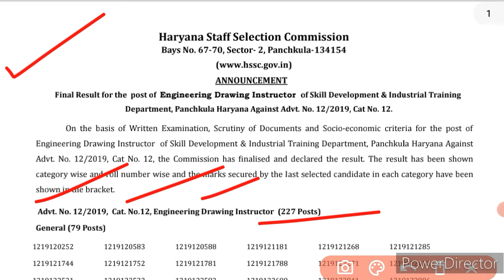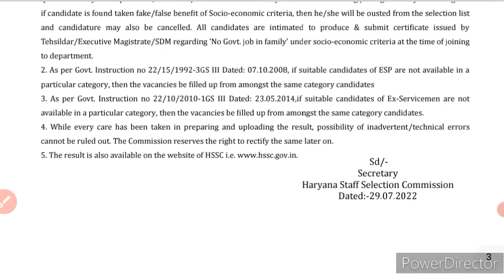hssc pending final result out | बड़ी भर्ती बड़ी खुशखबरी | cut off ने मचाई धूम | जल्दी से check करें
Latest Final Result Out Good News | Cut Off | बड़ी भर्ती बड़ी खुशखबरी | जल्दी से Check करें |

hssc latest update | बड़ी भर्ती सम्बंधित VV. IMP Official Notice Out | जल्दी से check करें |

hssc latest final result out | hssc cut off | जल्दी से check करें

Pdf-

Hssc Alm joining news today
Hssc assistant Lineman candidate joining latest news today July 2022
Hssc alm bharti candidate joining kab hogi Hssc assistant Lineman joining new notice 2022
Hssc Alm bharti update
Hssc Alm candidate joining news
Hssc assistant Lineman joining news

hssc
hssc news

hssc
hssc Clerk

haryana police
hssc

hssc
hssc alm